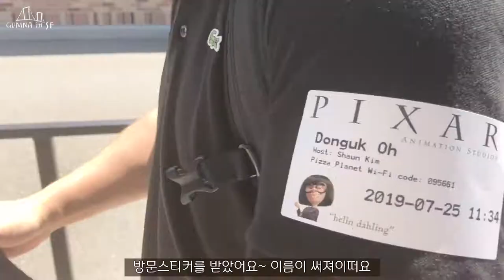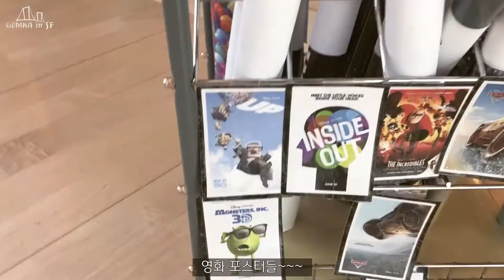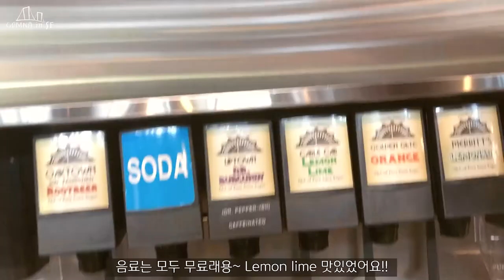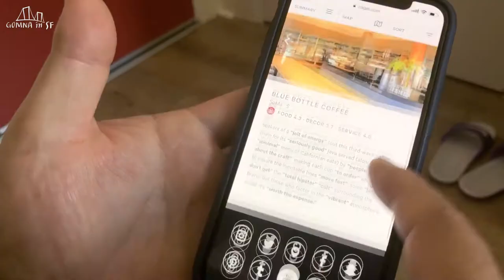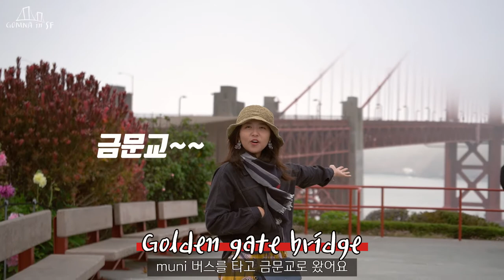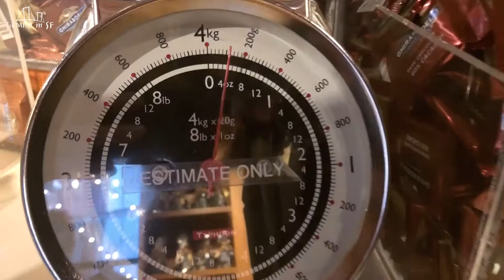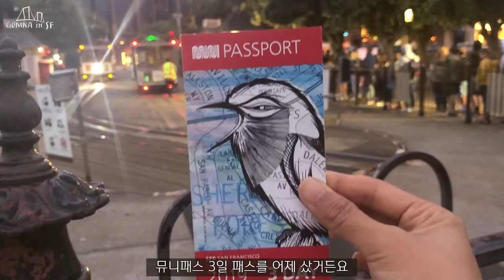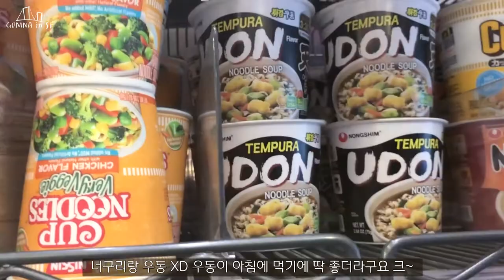샌프란시스코 브이로그 day2 | 픽사 스튜디오, 금문교, Irish coffee, Palace of fine arts, 기라델리 스퀘어, 케이블카 브이로그 | 여행 브이로그 곰나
샌프란시스코 여행 둘째 날 오전에는 픽사 스튜디오 구경을 하였어요!! YAY!! 오빠 친구분께서 픽사에서 일을 하고 계셔서 덕분에 방문할 수 있었답니다😆 사진도 많이 찍고 스토어에서 쇼핑도 했어요!!

오후에는 Mazarine coffee에서 커피 한잔을 마시고, palace of fine arts랑 금문교를 구경하고, 기라델리 초코렛 스토어에서 초코렛도 사고, The Buena Vista에서 유명한 아이리쉬 커피랑 랍스터 샌드위치, 클램차우더도 먹었어요 👏🏾👏🏾👏🏾

또 만나욧!!

🦀 저녁 : The Buena Vista  (Irish coffee아이리쉬 커피가 가장 유명해요! 클램차우더랑 랍스터 샌드위치도 맛있었는데 저에게는 조금 짰어요)
☕️ 카페 : Mazarine coffee (괜찮았는데 블루바틀이 개인적으로 더 맛있는 것 같아요)
🚢 금문교(Golden gate bridge), Palace of fine arts, 기라델리 스퀘어(Ghirardelli square), 케이블카

카메라 : IphoneX, Sony A73
렌즈 : Sony G렌즈 70300
편집 : Premiere Pro CC 2019